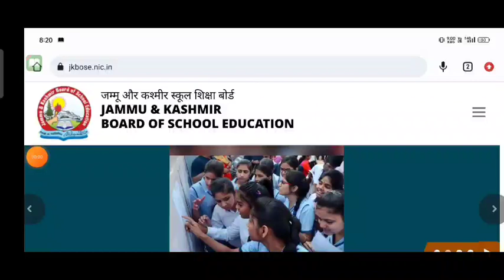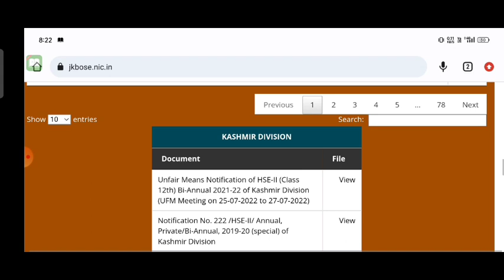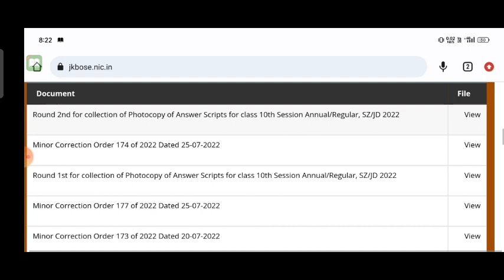11th Result Summer zone || Kab aayai ga Result || Result Update 2022.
also DM on Instagram.

agr video mai koi galti hogaye ho 🙏🙏

cluster# University#entrence#exam

entrence exam start
cus srinagar .

JKBOSE Students
JKBOSE TODAY
Aamir Rashid
JKBOSE Mass Promotion Result
JKBOSE Today